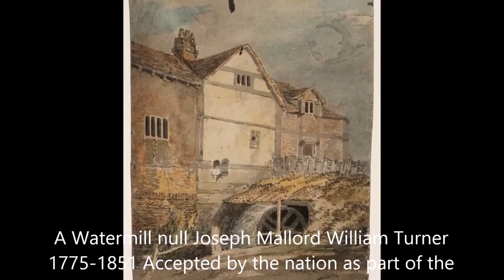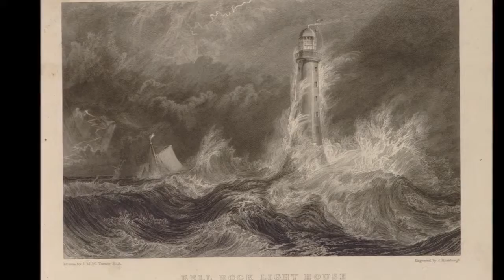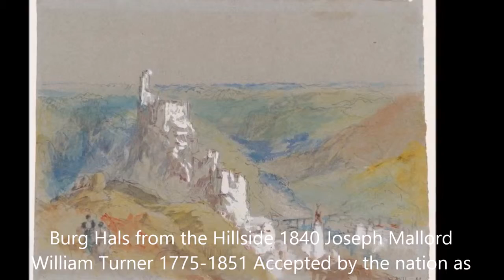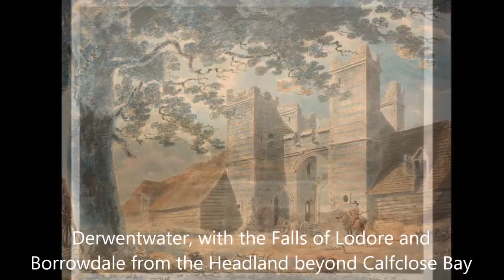video art collection J.M.W. Turner. By Marco Brevi schooling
J.M.W. Turner 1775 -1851. evolving school to quality life